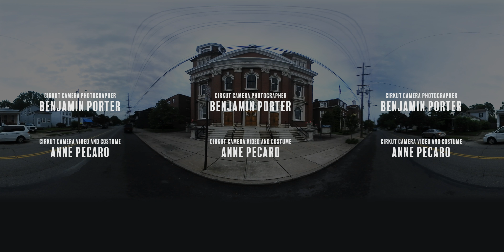Channel E Then and Now